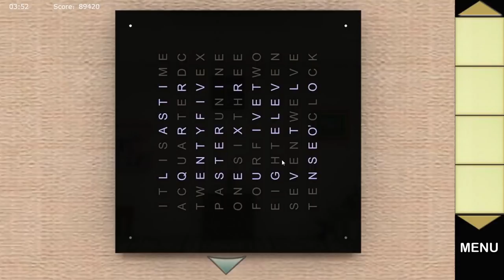[Flash512] Elegant Traditional Room Escape Walkthrough